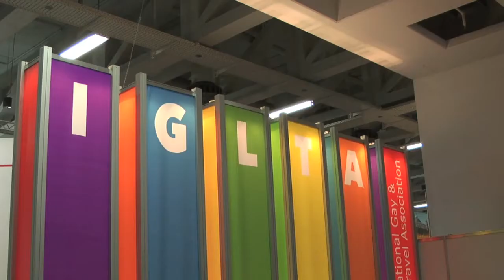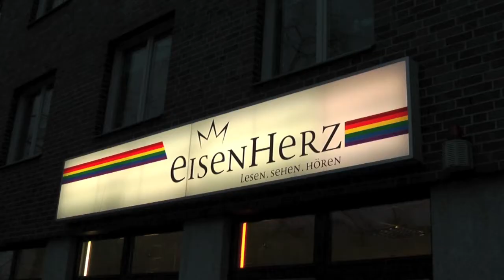IGLTA Membership and Networking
IGLTA is an association that supports, develops and creates networks for the travel industry in which to foster products and services for the gay and lesbian market.